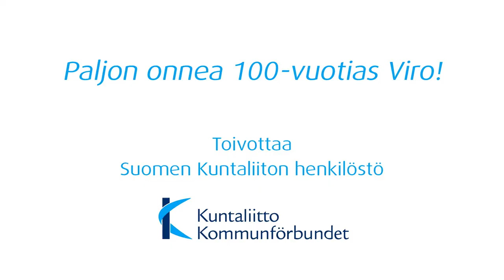Paljon onnea Viro!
Suomen Kuntaliiton hallituksen puheenjohtaja Sirpa Paatero, toimitusjohtaja Jari Koskinen sekä Kuntaliiton henkilöstö onnittelevat 100-vuotiasta Viroa ja kaikkia Viron kuntia!